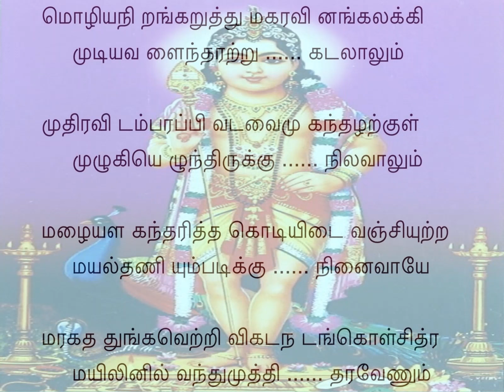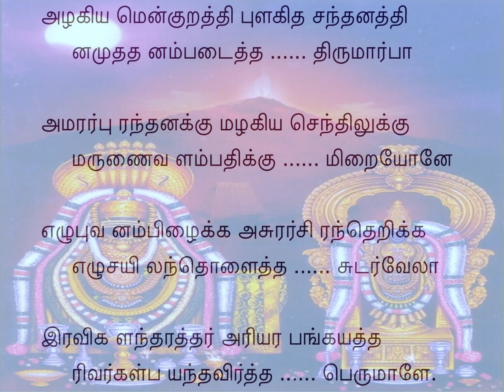Tiruppugazh 440 Mozhianiranga Sarasangi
marakatha thungavetRi vikada nadangoL sithra mayilinil vanthu muththi tharavENum: Oh Lord! kindly grant liberation on coming to me, mounted on the graceful peacock having greenish hue, purity and victory and which dances beautifully!
azhakiya menkuRaththi puLakitha santhanaththin amutha thanampadaiththa thirumArpA: She is the beautiful and soft KuRavA girl; You hug, with Your hallowed chest, the exhilarated VaLLi, who is smeared with sandal paste and nectar!
amarar puranthanakkum azhakiya senthilukkum aruNai vaLampathikkum iRaiyOnE: You are the Deity of amarAvathi, the capital of the celestial land, beautiful ThiruchchendhUr and the prosperous town of ThiruvaNNAmalai, Oh Lord!
ezhu puvanam pizhaikka asurar sirantheRikka ezhu sayilam thoLaiththa sudarvElA: To protect the seven worlds, You wielded the bright spear that shattered the heads of the demons and pierced through the seven mountains, Oh Lord!
iravikaL antharaththar ariyara pangayaththar ivarkaL payanthavirththa perumALE.: The AdhityAs (sons of adhithi), the celestials, Lord VishNu, Rudran and BrahmA, seated on the lotus, were all relieved when You allayed their fear, Oh Great One!